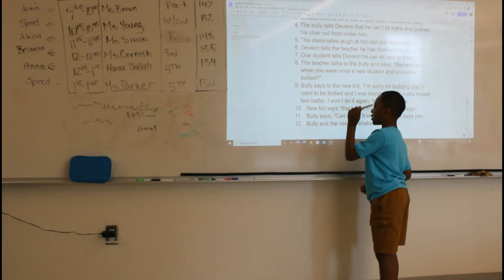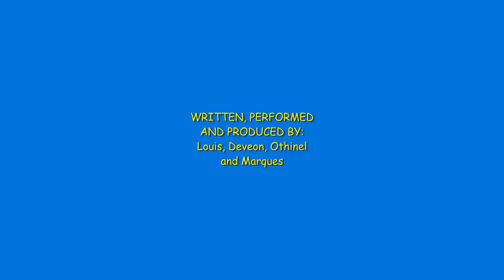WILDWOOD SHORT FILM THE NEW KID AND THE BULLY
Miss Caroline's film and media class wrote their own story, acted it out and filmed it.